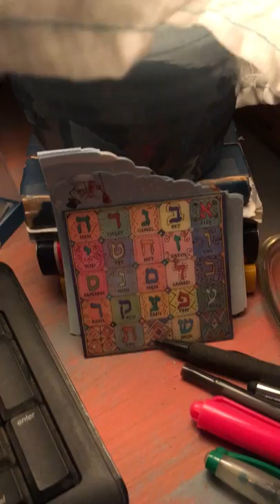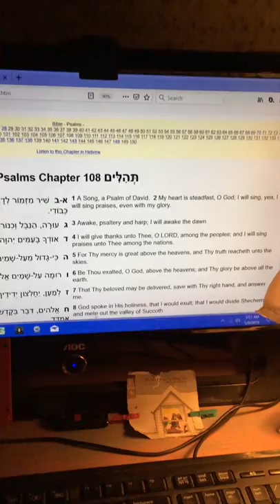Giving Thanks and Singing Praises to The Almighty among The Nations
A verse from Psalm 108 ( verse 4 ) teaches us to share the experience of what we have with everyone. What a great place to do this .. online where so many from so many nations are listening and watching.